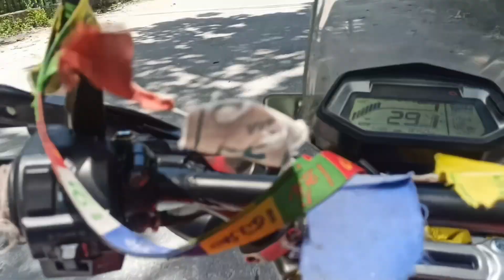Short ride Legship west sikkim road damaged...